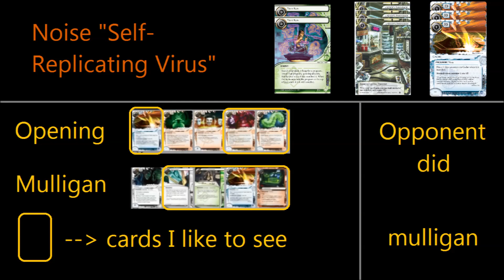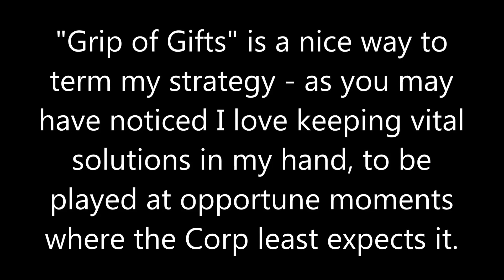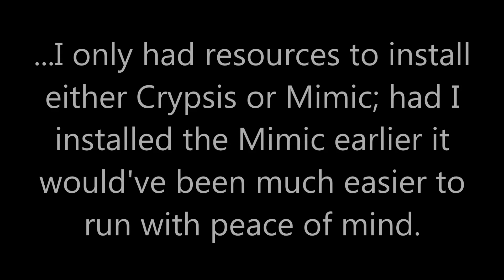Android Netrunner: Noise vs. BABW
Now with Incubator and Earthrise Hotel!